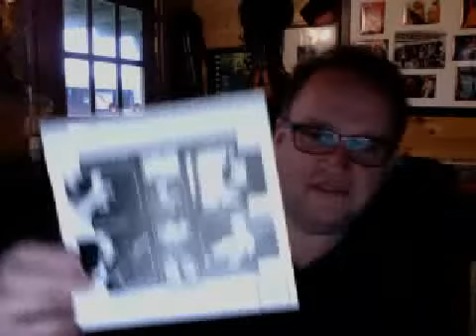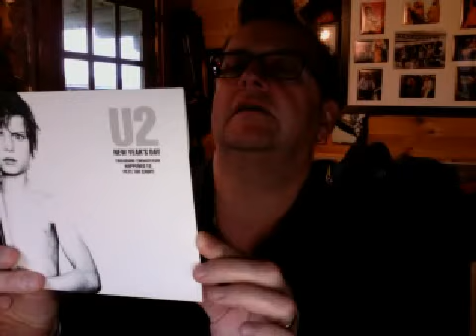U2 Early 7 inch singles response to Bret Helm from February 23, 2014 4:19 PM